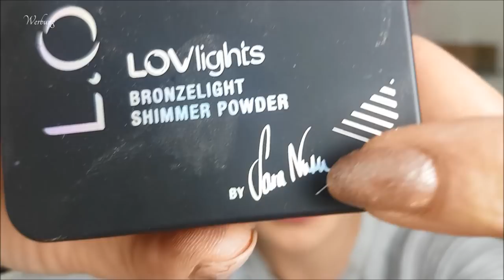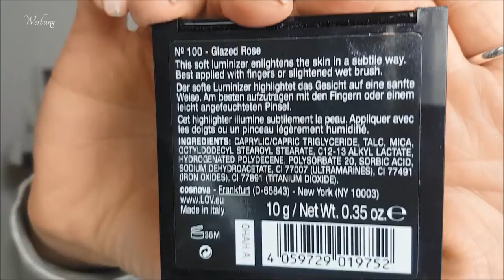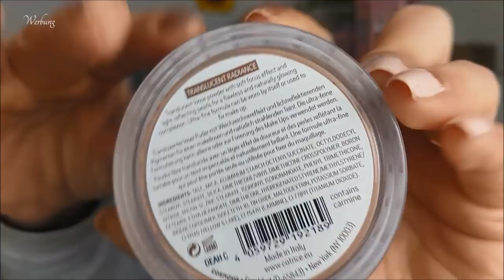Favoriten März 2019|Tops|mini Review| gestestet| im März 2019